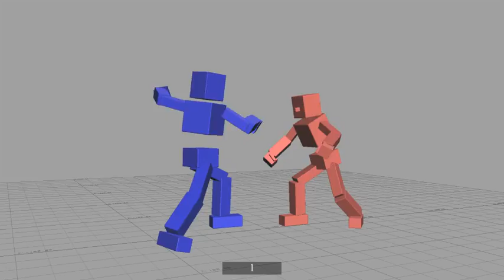vietnam animation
Motion builder